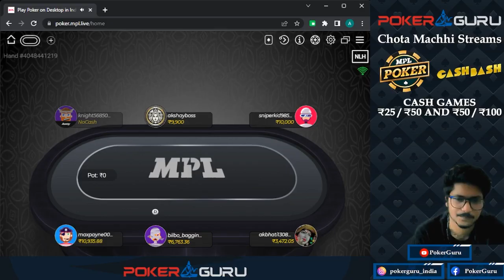Chota Machhi gets into a tricky situation!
Chota Machhi plays a tricky hand on MPL Poker, holding K♦️10🤎. With the flop showing A♦️Q♥️ 2♦️, Chota makes a big bet to put pressure on his opponent. However, his opponent doesn't back down and calls, revealing a strong hand.

Does Chota Machhi come out on top in this challenging hand? Watch the video to find out.